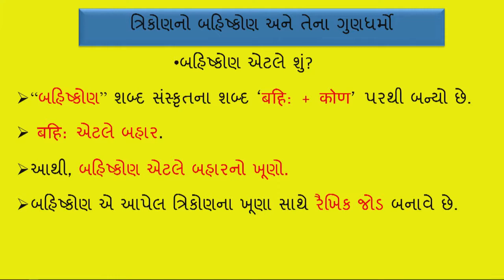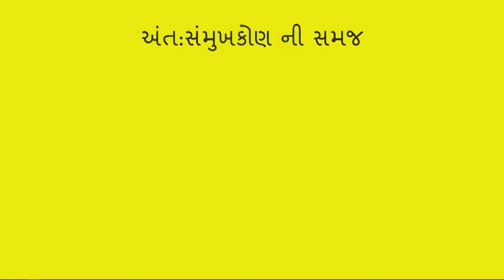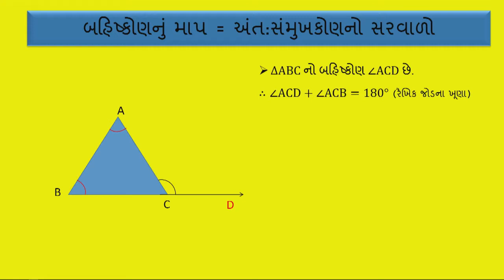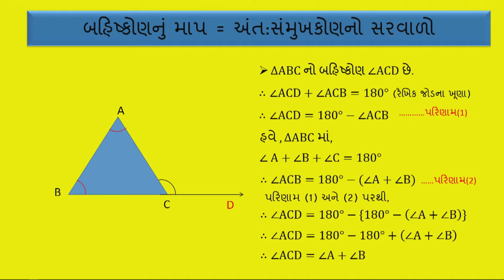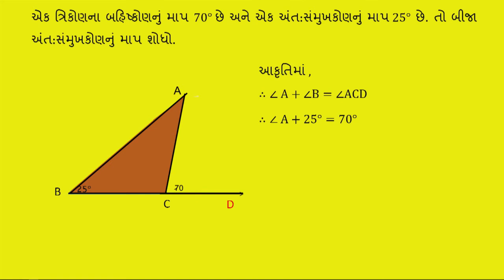std 7 Maths Chapter-6 "ત્રિકોણ અને તેના ગુણધર્મો" (Part 3) Trikon ane tena gunadharmo ganit Gujarati